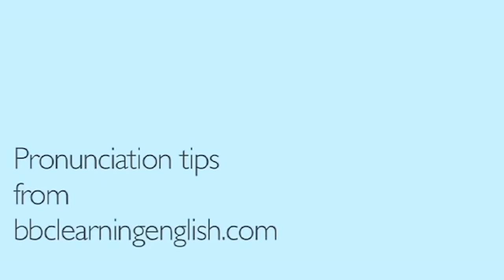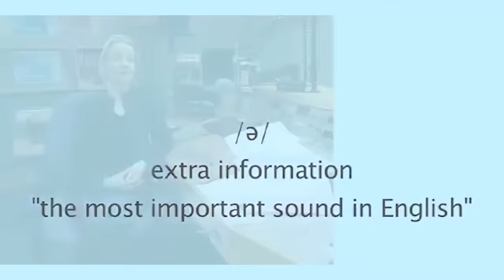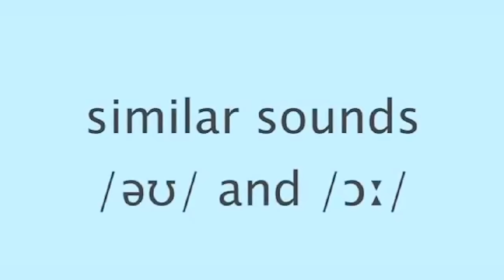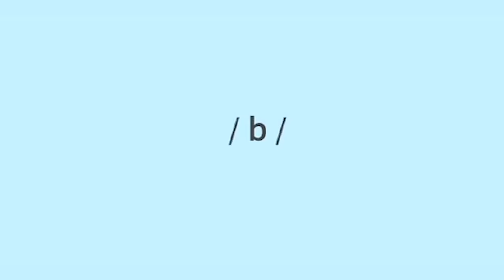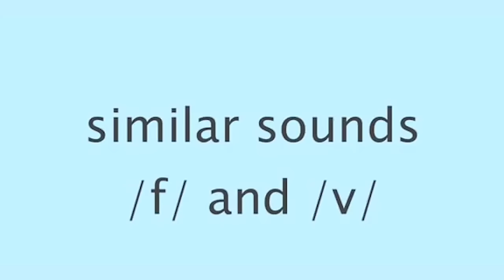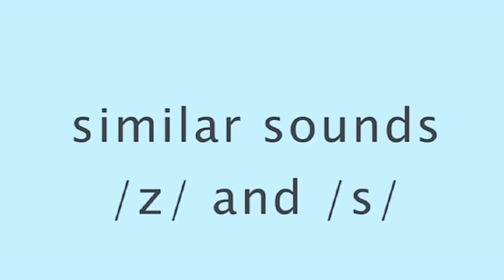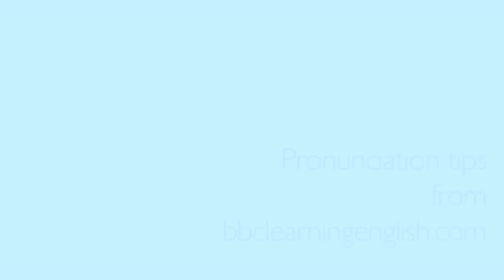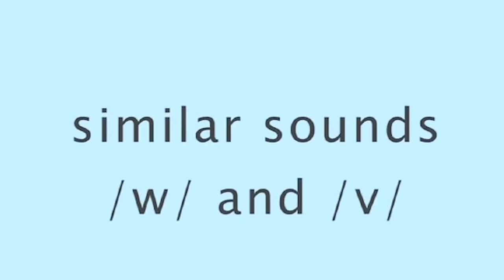BOX SET: The complete guide to English Pronunciation 👄 Learn ALL 44 sounds of English in 75 minutes!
Improve your English pronunciation speaking skills by learning ALL 44 sounds in the phonemic chart. Do you want to speak fluently with clear English pronunciation so that you can communicate easily with others? Then, check out our full guide to the sounds of English! By the end of this 75-minute video, you will have learnt ALL of the 44 sounds that you need in order to have great pronunciation and to speak with a crisp and clear accent.

We look at the vowel, consonant and diphthong sounds that you need in order to ace your speaking exam, pass your job interview or communicate with others. Whatever your English needs, this video WILL help!

0:00  /iː/ - How to say 'fleece’, ‘sea’ & ‘machine’
2:11 /ɪ/ - How to say  ‘kit’, ‘bid’ & ‘him’
4:11 /ʊ/ -  How to say ‘foot’, ‘put’ & ‘good’
4:52  /uː/ - How to say 'blue’, ‘two’ & ‘goose’
5:45 /e/ - How to say  ‘dress’, ‘head’ & ‘bed’
07:35 /ə/ - How to say ‘the’, ‘of’ & ‘butter’
11:36 /ɜː/ - How to say 'nurse’, ‘stir’ & ‘learn’
12:30 /ɔː/ - How yo say 'law’, ‘north’ & ‘war’
13:20 /æ/ - How to say ‘trap’, ‘stamp’ & ‘back’
14:06 /ʌ/ - How to say ‘strut’, ‘mud’ & ‘love’
15:57 /ɑː/ - How to say 'father’, ‘start’ & ‘hard’
16:36 /ɒ/ - How to say ‘lot’, ‘odd’ & ‘wash’
17:16 /ɪə/ - How to say 'near’, ‘hear’ & ‘weary’
18:23 /eɪ/ - How to say 'face’, ‘day’ & ‘break’
20:05 /ʊə/ - How to say 'tour’, ‘pure' and 'cure'
20:59 /ɔɪ/ - How to say 'choice', 'noise' and 'boy'
21:53 /əʊ/ - How to say 'boat’, ‘show’ & 'know'
23:43 /eə/ - How to say 'square’, ‘fair’ & 'pair'
25:26 /aɪ/ - How to say 'price’, ‘high’ & 'try'
26:26 /aʊ/ - How to say 'mouth’, ‘now’ & 'fowl'
28:43 /p/ - How to say 'pack’, ‘pan’ & ‘pop'
31:00 /b/ - How to say 'back', 'baby' and 'job'
33:14 /t/ - How to say 'tin', 'button' and 'get'
35:24 /d/ - How to say 'odd’, 'did' and 'ladder'
37:29 /tʃ/ - How to say ‘teacher', 'match' and 'church'
39:14 /dʒ/ - How to say 'judge', 'age' and 'soldier'
40:59 /k/ - How to say 'came', 'lucky' and 'sick'
42:59 /g/ - How to say 'get', 'giggle' and 'ghost'
44:44 /f/ - How to say 'fat', 'coffee' and 'fluff'
46:20 /v/ - How to say 'view', 'heavy' and 'move'
49:30 /θ/ - How to say 'thin’, ‘throw’ & 'thumb’
50:41 /ð/ - How to say 'this', 'other' and 'smooth'
51:53 /s/ - How to say 'soon’, ‘mister' & 'hiss'
53:29 /z/ - How to say 'zero', 'music' and 'roses'
55:05 /ʃ/ - How to say 'ship’, ‘sure’ & national'
57:42 /ʒ/ - How to say 'pleasure', 'leisure' and 'vision'
58:26 /m/ - How to say 'hammer', 'mime' and 'more'
1:00:25 /n/ - How to say 'nice', 'funny' & 'son'
1:02:30 /ŋ/ - How to say 'rung', 'anger' and 'thanks'
1:04:39 /h/ - How to say 'hot', 'whole' and 'ahead'
1:05:45 /l/ -  How to say 'light', 'valley' and 'feel'
1:09:20 /r/ - How to say 'right', 'wrong' and 'sorry'
1:12:47 /w/ - How to say 'wet', 'one' and 'when'
1:14:50 /j/ - How to say 'yet', 'use' and 'beauty'